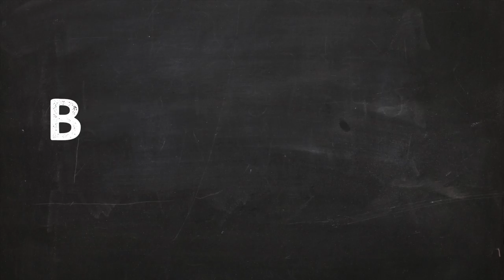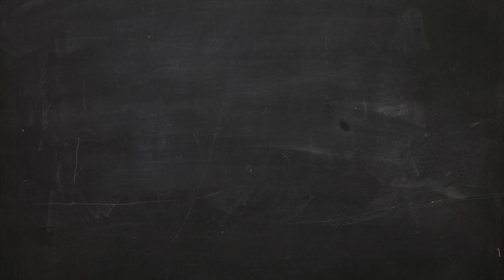Anna Drezen & Todd Dakotah Briscoe present A PRAYER FOR OWEN MEANEY | Last Minute Book Report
After reading A PRAYER FOR OWEN MEANEY in 10 minutes, Anna Drezen & Todd Dakotah Briscoe (co-authors of HOW MAY WE HATE YOU?) stumble their way through a book report on John Irving's classic.